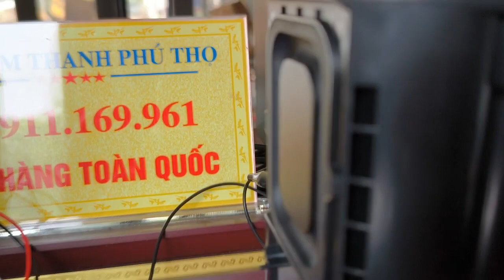PHẢI NÓI LÀ CHẤT LƯỢNG CÁC BÁC Ạ. VÌ TIỀN QUÁ ÍT LH 0911169961